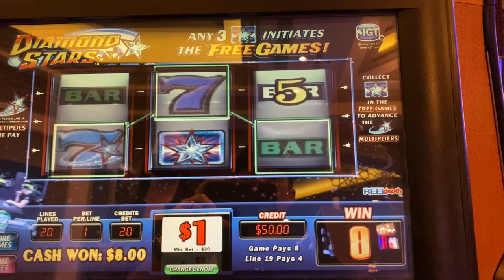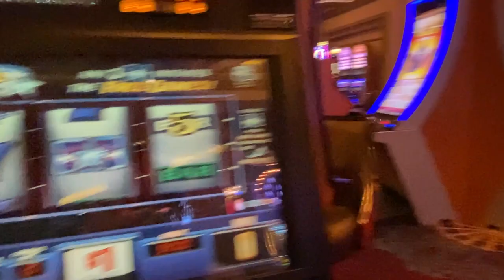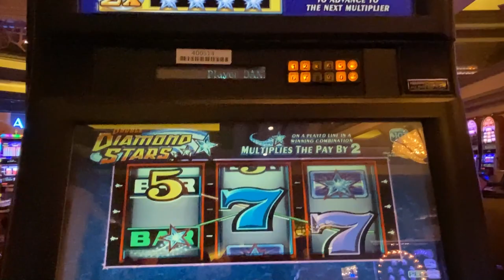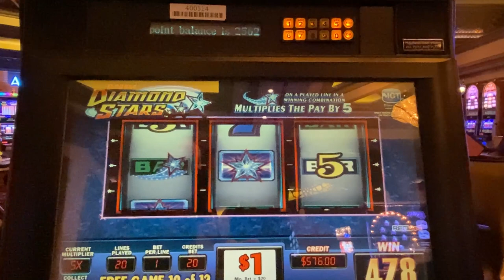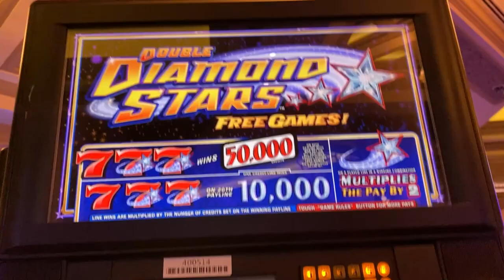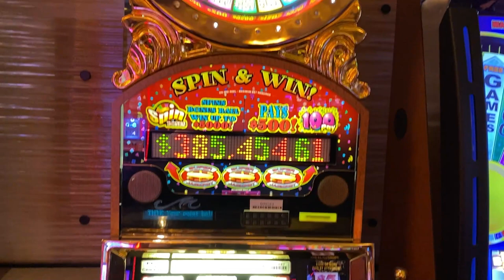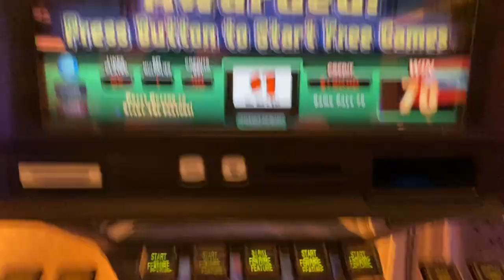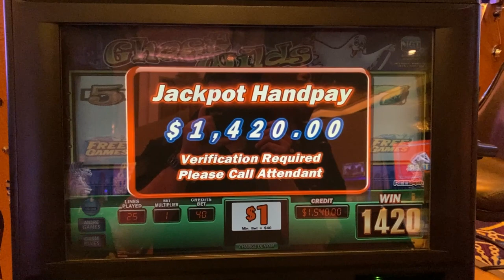💎💎 Double Diamond Stars, Monte Carlo Spin&Win, 👻 Ghost Wilds! @ Mandalay Bay 🎰JACKPOT!!!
The Slotstalkerz playing at Mandalay Bay's High Limit area and we got a jackpot!  Mandalay Bay has a great High Limit slot area. We hopped on the slot machines, Double Diamond Stars, Monte Carlo Spin & Win, and Ghost Wilds.  We got a jackpot and several bonuses.  Enjoy the video!

Casino play: Mandalay Bay - High Limit area
Year: 2021
Video by: DG3

~Slotstalkerz